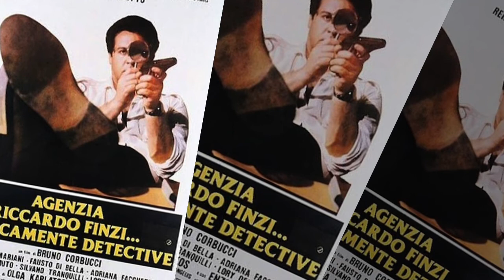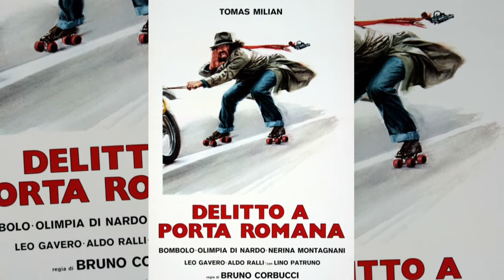BRUNO CORBUCCI FILMS